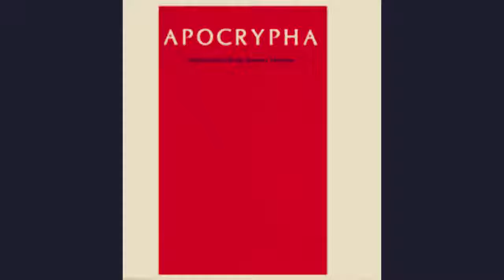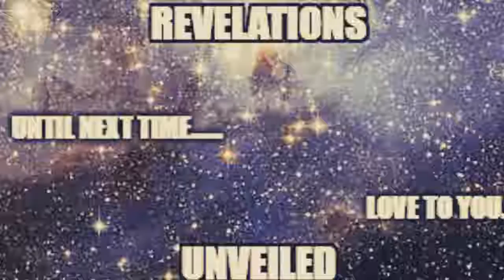Willie Lynch Letter Pt.5-Conclusion.-Control the Language.